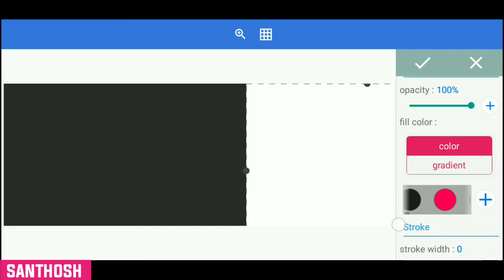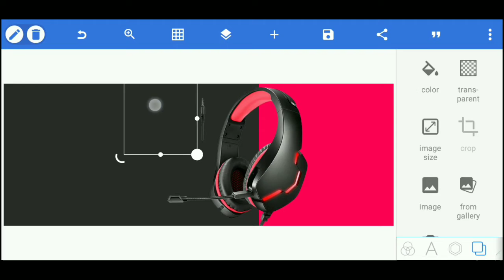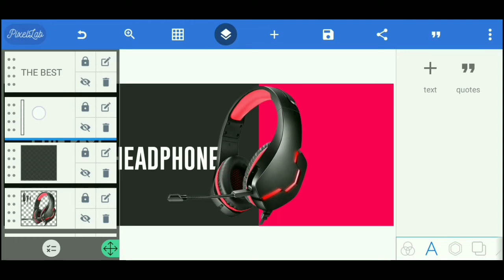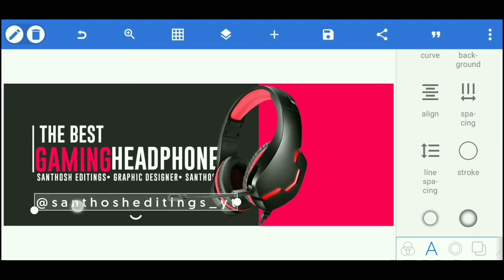MODERN FLYER-ESPORTS HEADPHONE IN PIXELLAB BY SANTHOSH EDITINGS-GRAPHIC DESIGNER....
Hey, Guys Today We Are Going To Make A Modern Flyer In Pixellab.

 Font Used: Gobold lowplus